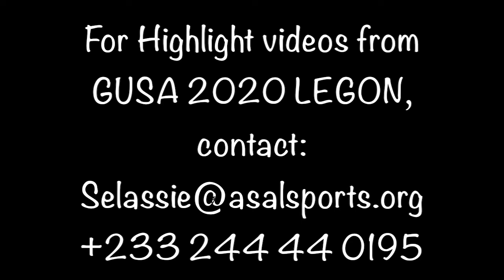Highlight #3 GUSA 2020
Basketball Highlight - GUSA 2020 University of Ghana, Legon